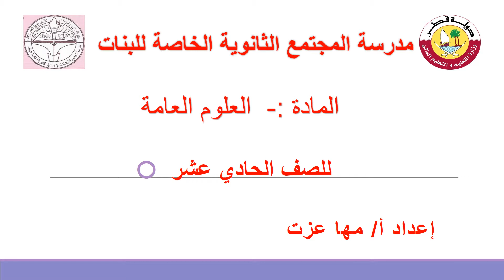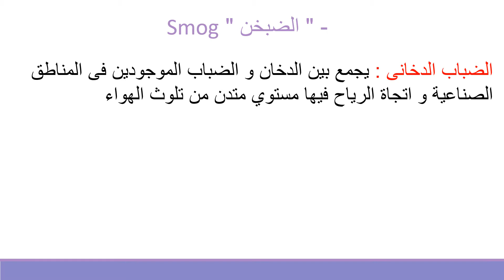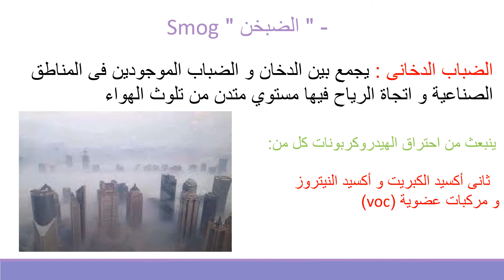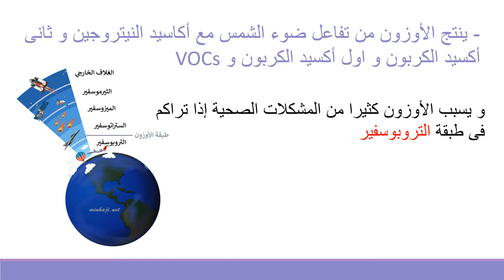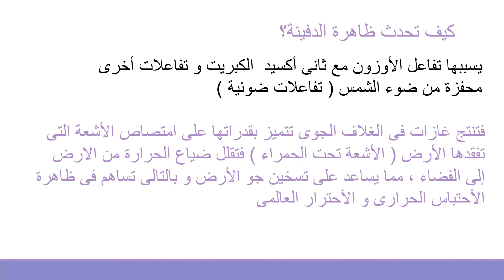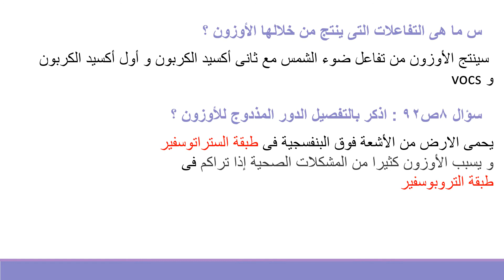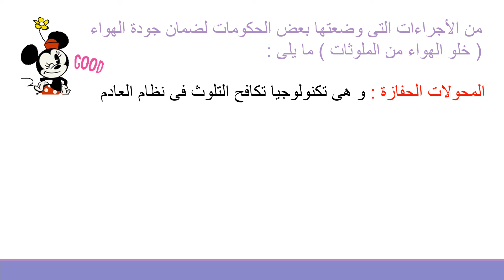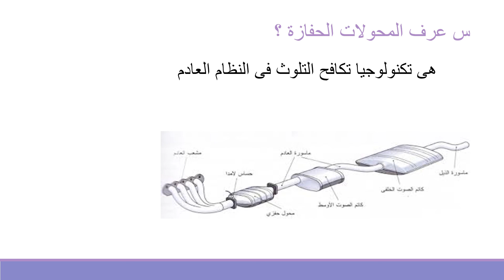الصف الحادي عشر - العلوم العامة - ارتباطات معقدة